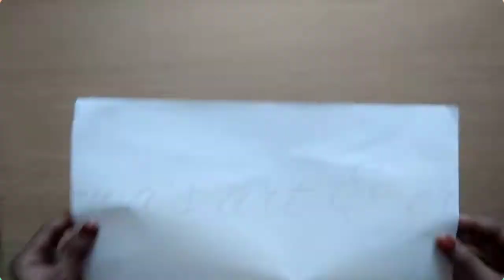How To Make Diary 2021 | Nizwa's art and craft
ഒരു ഹാൻഡ്‌മെയ്ഡ് ഡയറി ഉണ്ടാക്കിയാലോ